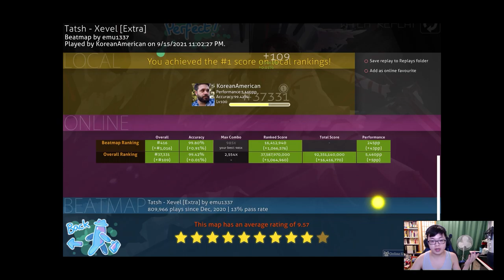XEVEL [EXTRA] HD 2x100?? (Light clothes buff) 251pp???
dang, not bad

Playstyle ✒
[⌨] Keyboard: HyperX Alloy Cores (Aqua's)
[🖱] Mouse: Razer Viper Mini (1.55x - 1600 DPI)
[📃] Mousepad: PFERDEKI XL Speedpad
[💻] Res: 1440x900
[🤍] Favorite Players: FunOrange, im a fancy lad, rairiku
(Last Updated: 5/6/2021)